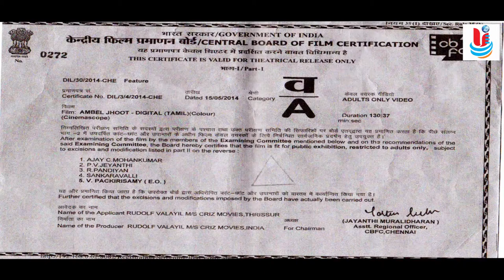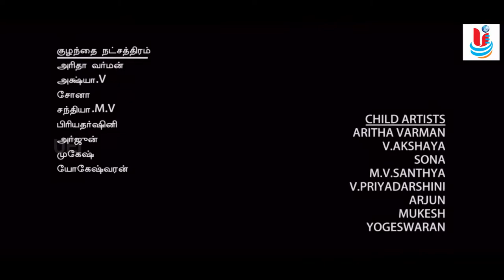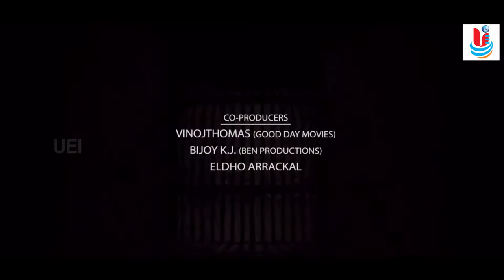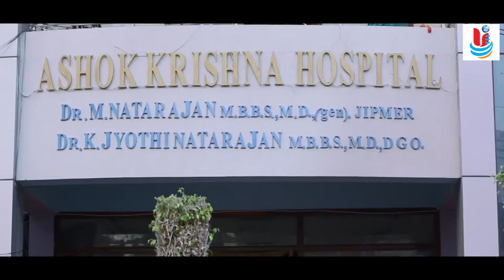Tamil Full Movie | Ambel Jhoot | Arshitha | Libin | Vino | Antony and Others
Ambel Joot i (Tamil  thriller movie )
Starring : Arshitha | Libin | Antony | Vino | and others
 Directed by Dhivakar.